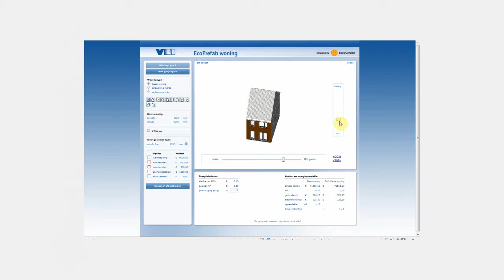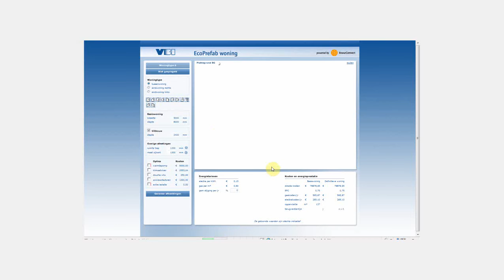VBI Eco Prefab Generator